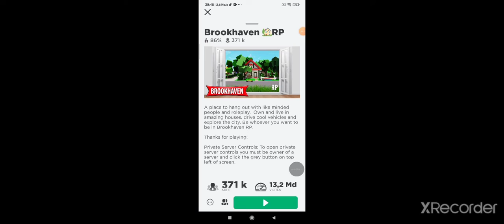montre ça à tes parents. ça sert à quoi roblox